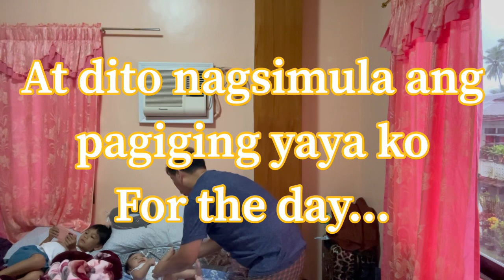YAYA FOR CHUDEYS BIDJU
Kasi namalengke ang ina ng bata, kaya ako muna magbabantay sa napaka kyut kong pamangkin ni si KYCH.

Makikita sa video ang pinakamamahal kong ube at ang panganay na kapatid ni Kych na si Gavin. Pero wala silang pakialam sa pagiging yaya ko for chudeys bidju.

Pls share the video or invite subscribers to earn another entry.